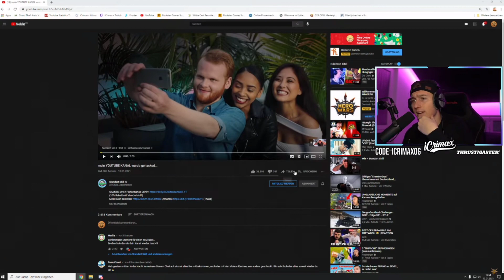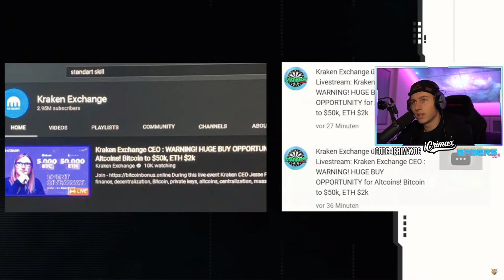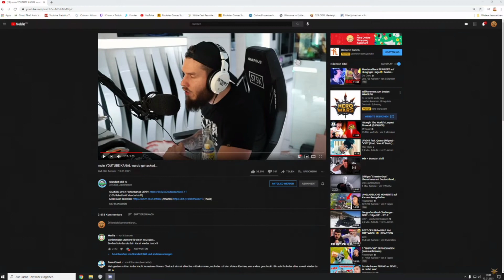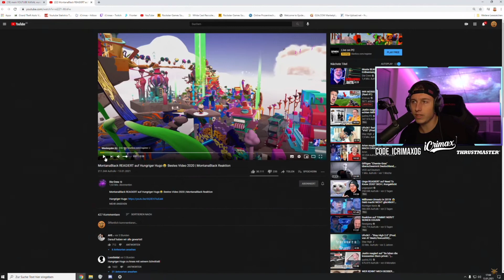iCrimax reagiert auf Standart Skill wurde gehackt!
Lasst gerne ein Abo da danke.